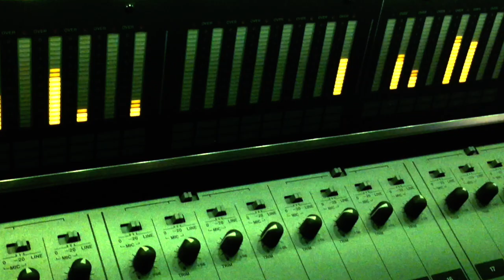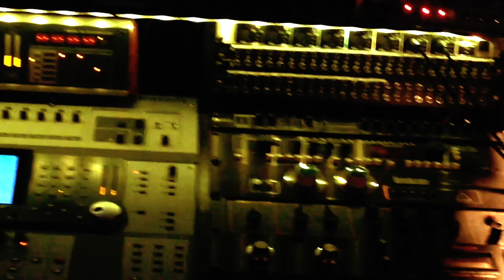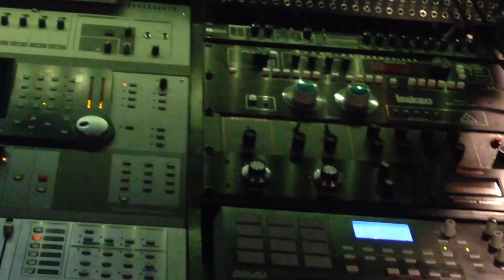The Passenger - Daydream Orange - RF036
Vancouver based artist, The Passenger, joins the RF label. This DIY vid peeks into his studio hide-out full of vintage gear, from every era, many pieces restored on site.

Sunrise Requiem EP coming April 14th, 2016.

Artwork by Pax North.